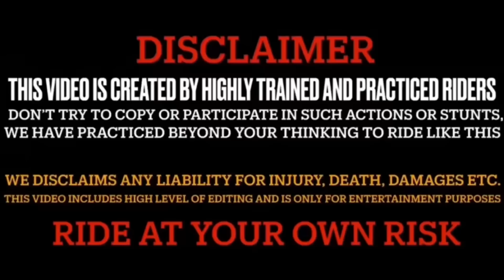Found Stranger Girl Crying On Road After Her Break-up💔Yeh Ladki To Mujse Impressed Hogayi🥵